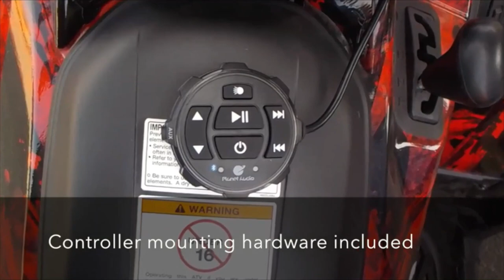✅ TOP 10 Best ATV Speakers for Sale in 2023 💥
In this video, we're going to share with you the Top 10 Best ATV Speakers for Sale in 2023. We'll give you a breakdown of each speaker, including its features, specs, and where to buy it.

If you're looking for a new speaker for your ATV, then be sure to check out this list! We've gathered the best speakers on the market for you, so you can find the perfect one for your needs. Whether you're a beginner or a seasoned rider, this list has everything you need to find the best ATV speaker for you!

⬇⬇⬇BUYING GUIDE OF BEST ATV SPEAKER⬇⬇⬇
1. Kuryakyn 2720 MTX
2. JBL Xtreme 3
3. Rockford Fosgate RZR
4. BLUAVE M9.0CX3S
5. Bazooka 8" ATV-TUBE Off
6. BOSS Audio Systems ATV30BRGB
7. BOSS Audio Systems MRWT40
8. Planet Audio PATV85 ATV
9. Bang & Olufsen Beosound A1
10. Altec Lansing LifeJacket 2